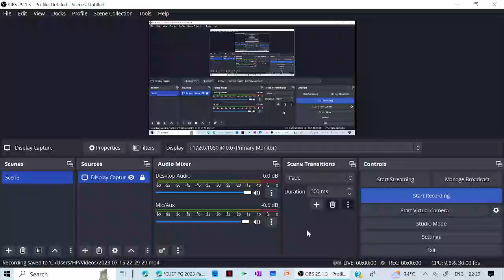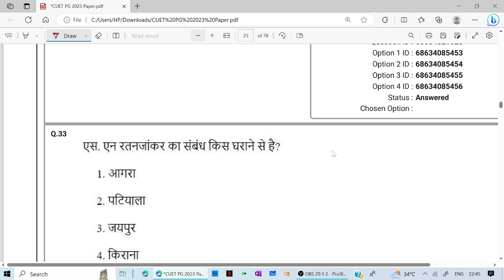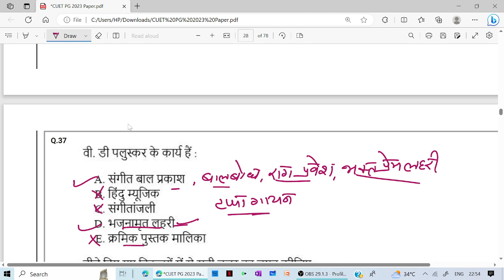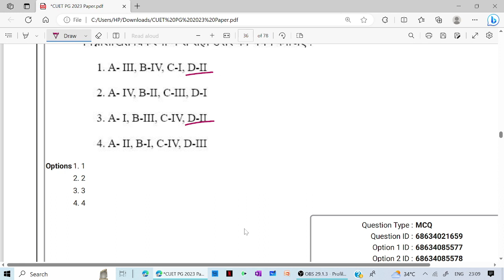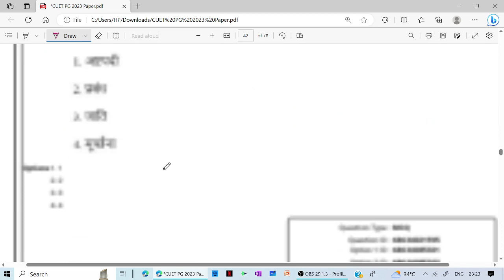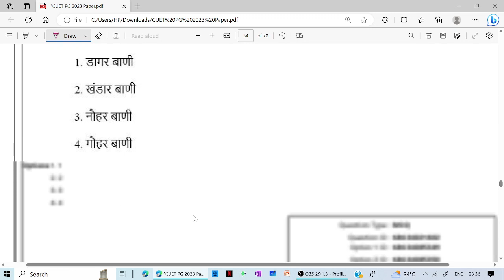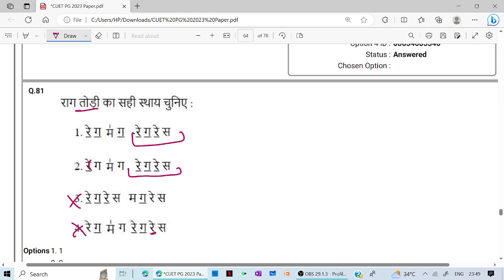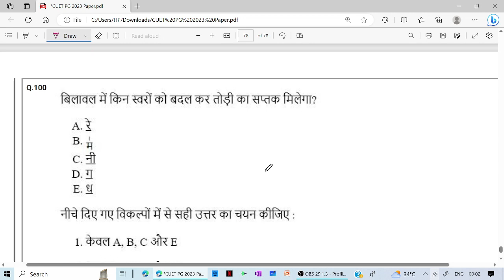2023 CUET PG Music Paper Solution||June 2023||NET/JRF, CUET, KVS, NVS, TGT, PGT & PRT Music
Batch - Common University Entrance Test
Topic - CUET PG Music Paper Solution
June 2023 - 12 PM to 2 PM
NET/JRF, KVS, NVS, TGT, PGT & PRT Music

UGC-NET-JRF/ Assistant-Professor/ RPSC/ UPHESC/ HPPSC/ DSSSB/ NVS/ KVS/ PGT/ TGT/ PRTs में संगीत विषय की तैयारी के लिए हमारे चैनल से जुड़े एवं वीडियो को लाइक शेयर अवश्य करे एवं चैनल को सब्सक्राइब करे।

🙏 Welcome to "Music Study" UGC NET, your one-stop solution for General and Subject ( only music) NTA UGC NET Exams will be teaching you daily on this channel. We will cover the entire syllabus, strategy, updates, and notifications which will help you to crack the NTA UGC NET exams.
During the live session, we will be sharing a
lot of Tips and Tricks to crack the exam. Aspirants who are preparing for their Exams will be benefited from this channel.

🔸️ Get the NTA UGC NET Iconic Advantage:
✅7. All the "Music Study" Subscription Benefits